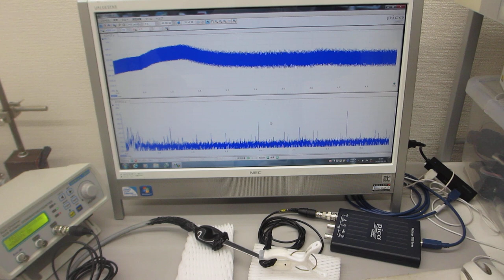超音波素子表面の表面弾性波利用技術（超音波プローブの製造技術）